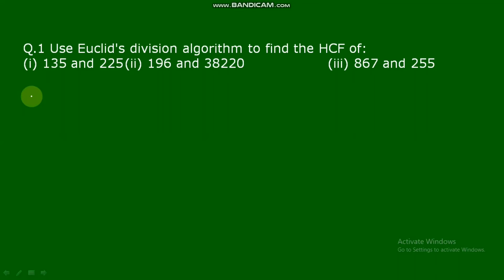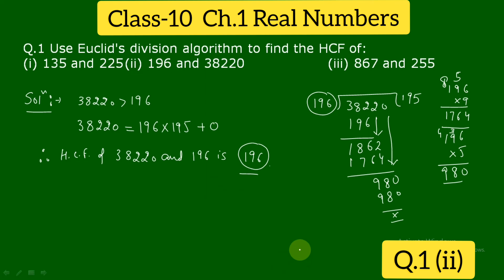Class 10 math,Ch.1 Real Numbers ,Ex.1.1 Q1 (ii)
Solutions of Class 10 Math (Ncert)
ch.1 REAL NUMBERS,,,,,Ex.1.1-  Q1(ii)